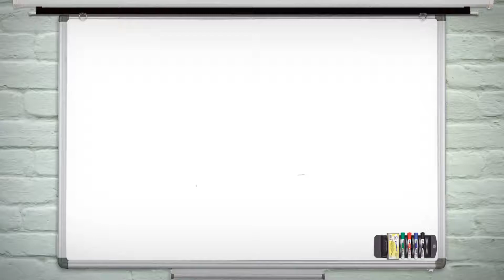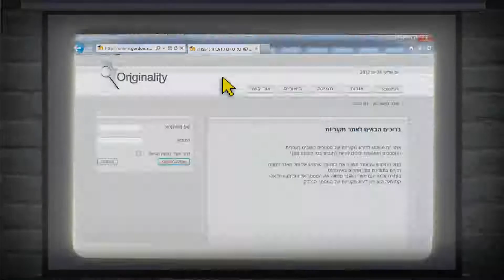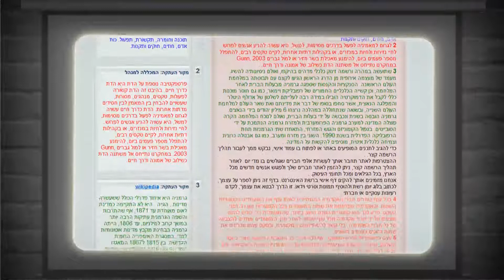סרטון אנימציה למיזם אורגינליטי